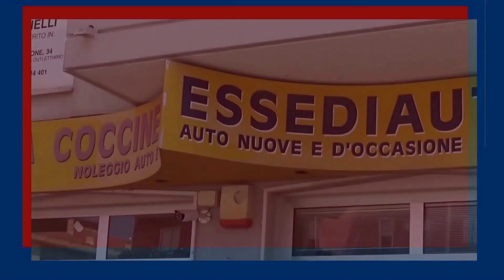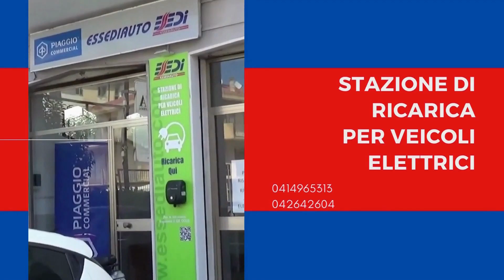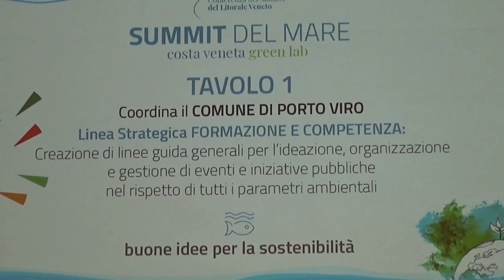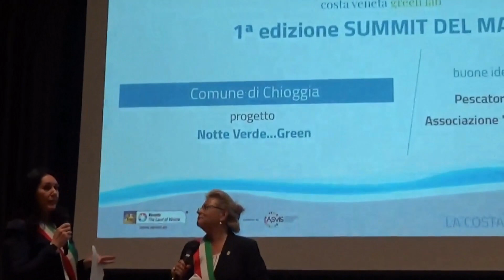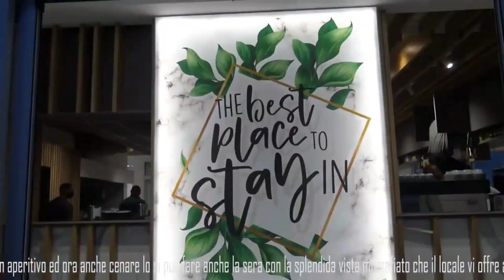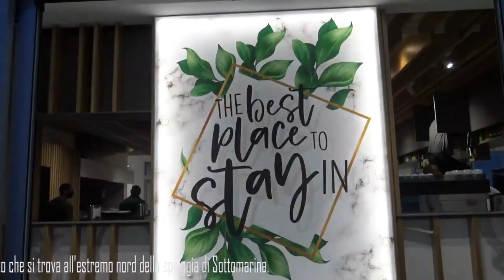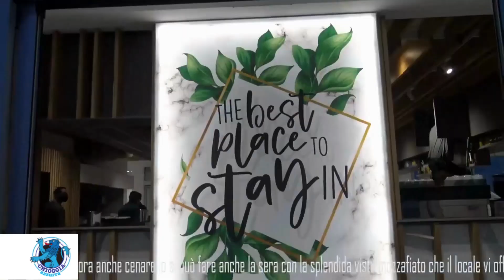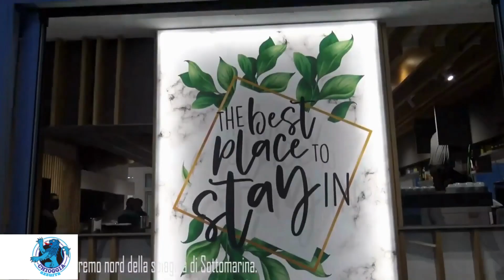COSA C'È DI NUOVO, NOTIZIE DAL WEB E NON SOLO DI SABATO 8 OTTOBRE 2022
SUMMIT DEL MARE - PROGETTI COSTRUITI IN SINERGIA PRONTI PER DIVENTARE CONCRETI PIANI DI SOSTENIBILITÀ - Ieri, al lido di Jesolo, presso la notevole location offerta dall’Almar Resort, si è tenuto l’evento conclusivo del Summit del Mare: Costa Veneta Green Lab. La mattina è stata dedicata all’apertura di 11 tavoli monotematici trattanti temi che interessano tutte 10 le città costiere venete…

DELLE BOLLETTE CE NE FREGHIAMO: APRE "AL CIKETO" (EX BAR CENTRALE)

WEST NILE. NUOVO BOLLETTINO REGIONE VENETO. 465 CASI TOTALI CONFERMATI - Ancora in crescita, seppur di non molte unità, i casi di west Nile registrati e confermati in Veneto, dei quali 301 di febbre WNF e 164 della forma neuroinvasiva WNND, un totale di 465 (rispetto ai 453 della scorsa settimana). I casi confermati…

AL SUMMIT DEL MARE L'EURODEPUTATA ON. ROSANNA CONTE
LUNEDÌ IN AULA PER PARLARE DI VONGOLE

SEDIE E TAVOLINI NEL CANALE: L’ULTIMA FOLLIA DELLA SCALMANATA SERIALE - Purtroppo sembra non avere fine l'abbrutimento di una quarantenne Chioggiotta ormai conosciutissima per le sue “performance” folli dovute a una inguaribile dipendenza alcolica.
Ormai sono anni che le gesta...

SUMMIT DEL MARE - PER CHIOGGIA L'ASSESSORE ELENA ZENNARO